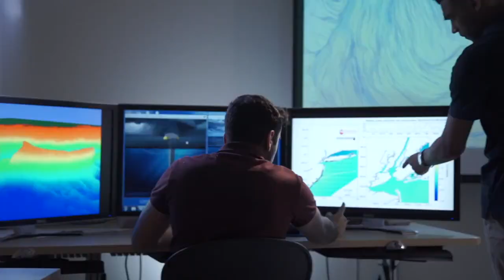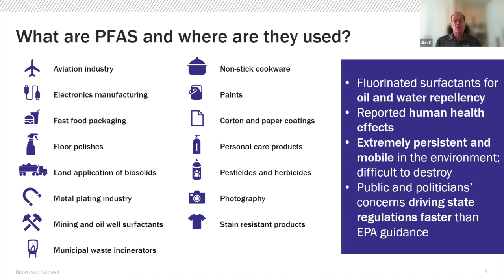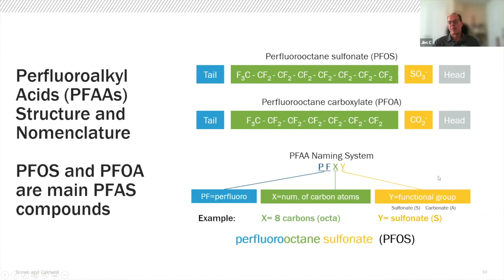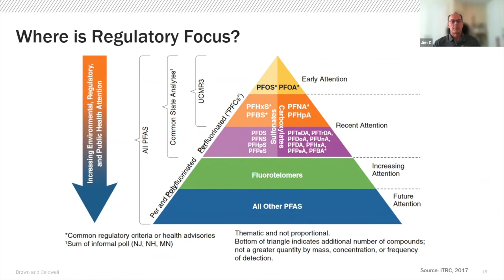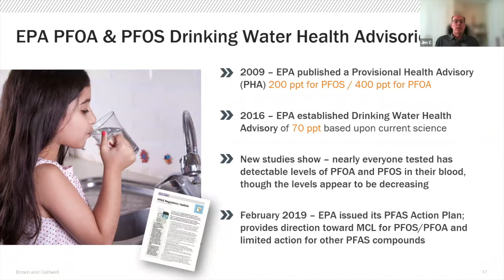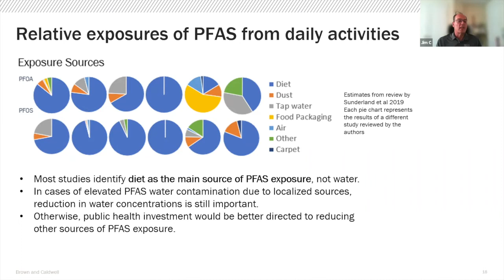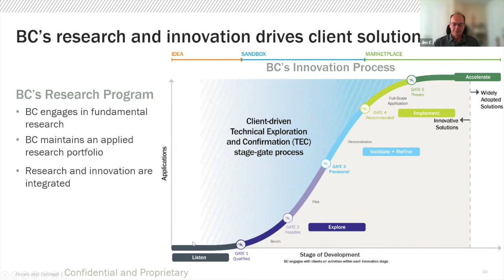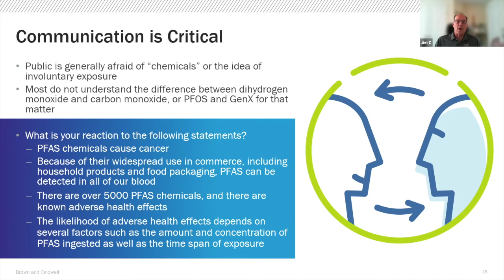Sustainability Seminar Series: A Tidal Wave of New Emerging Contaminants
Spring 2021 (April 20)